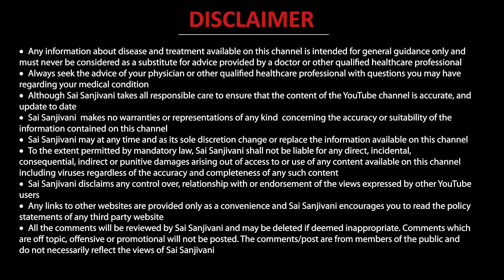किडनी मरीज़ ने पाया डायलिसिस से छुटकारा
This conversation is with a patient treated at Sai Sanjivani with chronic kidney disease and how sai sanjivani helped her to stop dialysis.

𝗚𝘂𝗿𝘂𝗴𝗿𝗮𝗺- 𝟭𝟮𝟮𝟬𝟬𝟵

Kavita (patient) is a chronic kidney disease patient as she has a weakness as well as low appetite which occurred due to kidney failure disease. Because of high blood pressure, she used to take multiple medicines that affected her kidneys. Doctors advised her for dialysis as the condition of her kidneys was deteriorating with multiple symptoms as well. After taking one month of treatment with Sai Sanjivani, there is an improvement as she feels no weakness and swelling. Dr. Puru Dhawan advises every kidney failure patient to monitor their blood pressure and sugar levels regularly to maintain them.